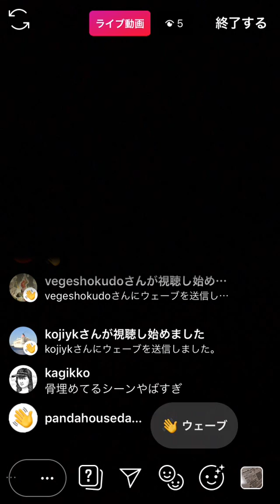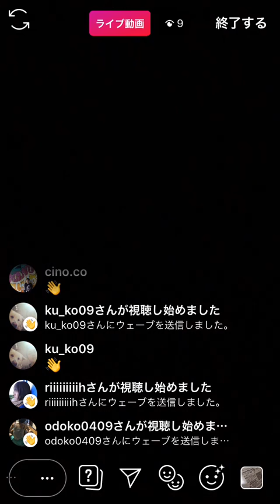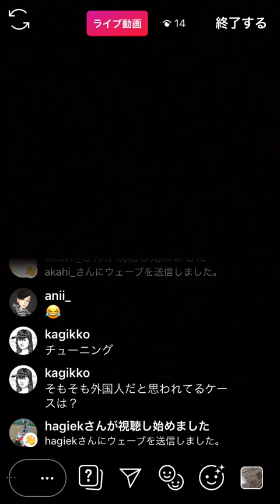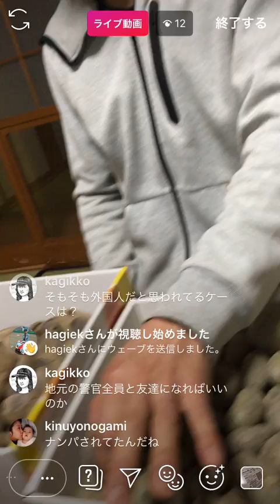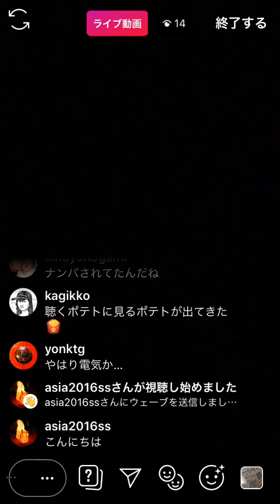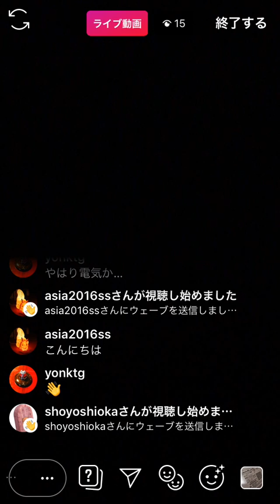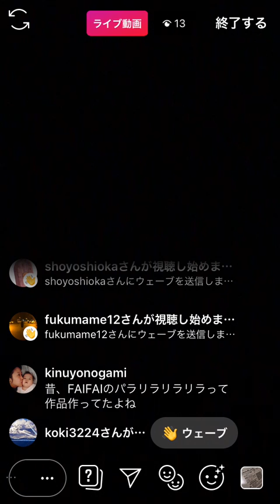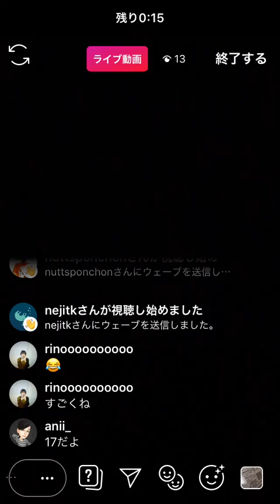ポテトタイム20190305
3/5のポテトタイムです
ポテトタイムとはFAIFAIの山崎、あやみ、メンターとして映像作家のたまちゃんと３人でFAIFAIのインスタグラムのライブ機能を利用した、人間に栄養を与えるラジオのようなものです🥔
この番組はみんなからの相談やリクエスト、メッセージにお答えする形でみんなとコミュニケーションをとります。
それは2019年9月にあるFAIFAIの新作へ繋がって行くもの。
真剣に聞くよりは、掃除中、料理中など、日常の片隅に、片耳でなんとなく聞き流すように聞いてもらえるとちょうど良い加減です。
さて今回は山崎の実家のある掛川からお届けしました！お昼に掛川にある山崎の実家についたら、鹿の解体をしていたので、みんなで鹿さばき。終わったら山崎のお母さんからおこずかいをもらっちゃって、そのお金で『さわやか』にてげんこつハンバーグを食べ、花鳥園へ、造花のように美しい花がずらっと並んでいる上空に飛びまくってる人形にしか見えない鳥達。最高でした。暗くなる前に鹿の骨をいつも猟師さん達が捨ててる山の麓にある穴に捨てに行き、そのまま山崎のかけた罠の解説ツアー。家に帰り着いたのは18時。日がすっかり落ちて電気がまばらについてる山崎の家の玄関にかえりついて、正座しながらメッセージを確認。山崎のいとこのさばいてくれた刺身と以前仕留めたイノシシの煮物、白ご飯をいただきながら、山崎が今日さばいた鹿のお腹から出てきた生まれてないピンクの鹿の写真を見せくれた。それは夕方骨を捨てた穴にすぐ捨てたって💦そんな自分でも家族の命は心配しちゃう山崎。そんなこんなで今回の放送はたのしみすぎちゃって冴えなかったかしら？！ でも、みんなの相談には真剣に取り組みました！が、納得いかなかったときはまた、納得いかなかったメールをくださいね！

さて、今回の内容はこちら↓

ペンネーム：ハイキックでそのまま死ぬ
山崎さんあやみさんたまちゃんこんばんは。
今年のゴールデンウィークから40日間くらい休みになったので勉強を兼ねてどこかへ遊びに行こうと考えています。
3人は40日間あったら何をしに、どこへいきますか？

A:たまちゃん→作品作るかも

こーじ、あやみ→実家に帰る。それは命のリレーを探す旅。

ポテトネーム：イモ作
わたしは警察の職務質問によく引っかかります。
なぜわたしを狙うのか警官の方にきいてみますと、理由は目つきがおかしいからだそうです。
目つきをよくするにはどうすればよいでしょうか？

A警察からナンパされてると思い、警察と友達になってみるのはいかがでしょうか？急いでるときは外国人のふりをする。などのアイデア出ましたが、イモ作さんその後の経過、また教えてくださいー！

ペンネーム：23度
ポテトの斬新な使い方をおしえてください～

A:植える！芽が出てきたじゃがいもを、植えてたら、増えます！

ペンネーム: 槇原敬之
こんばんは
あやみさんに質問です
こーじさんがどんな質問にも答えてくれるとしたら、あやみさんは何を質問しますか？

あと、槇原敬之の好きなところを教えて下さい

A:心臓が動いてるのはなんで？→電気的な何かだと思う。
槇原敬之の好きなところは、顔です！あと、面白い

ラジオネーム： ぱんだ寿司
ぽてとたいむす のみなさま。
毎回欠かさず聴いて元気をいただいています、ありがとうございます。今回は勇気を出して初めてメッセージを送ります。
会社の後輩との関わり方に悩んでいます。わたしは技術的な仕事の会社で3年働いています。高年齢な方が多くて年が近い人はあまり居なかったのですが、一年前に初めて後輩ができました。しかも、偶然にも彼女と私は西暦と誕生日がまったく同じでした。
ですが、彼女は私とは真逆の女の子で まったく人とコミュニケーションを取らない人で、彼女の声をほとんど聞いた事がないくらい一年経った今もぎこちない関係が続いています。
わたしは、いつもなにかと彼女を気にしているのですが 話しかけてもいつも私の不思議な一方的になってしまい、話終わってから わたしは怖がられてるのでは？！っと自分で反省して落ち込みます。
彼女は会社でパソコン業務しているので、一日の中で関わる機会は少ないし、仕事もちゃんと真面目にやっているので問題ないのですが、どうしても気になってしまいます。
今週末わたしと後輩の誕生日なので それをきっかけに話しかけてみようかな と思いますが、何かナチュラルに声をかける方法を考えていただけたら嬉しいです。

A:お誕生日おめでとー！って言ってみてください！
ぱんだ寿司さんどうなったか、経過教えてもらえたら嬉しいです！

ペンネーム： ろくでなしジャズ
こーじさん、あやみさん、たまださん、こんばんは
ヤンキーみたいな口調でお互いの良いところ、好きなところ、すてきなエピソードなどを言い合ってください、お願いします

A：これが難しかった！難しくてできませんでした！ちょっと勉強します！

ペンネーム：バカ先生
ポテのみなさまこんばんは！げんきですか！わたしはちょっと体調崩しダウンです！今日は報告のおたよりです！こないだ皆様にわたしの娘のペンネームを考えていただきましたが、いろいろあった案の中でピザ握り先生が気に入り、これをもちょっと変形させ、おピ握り先生、と名付けることにしました！どうもありがとうございました！
以上！命って。さて、次回は3/17の20時より！